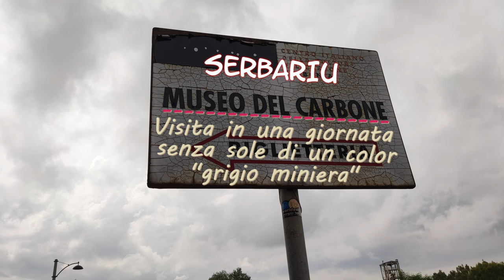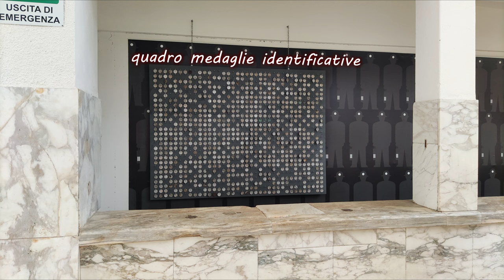Sardegna 2023, SERBARIU, una miniera di carbone oggi museo movie